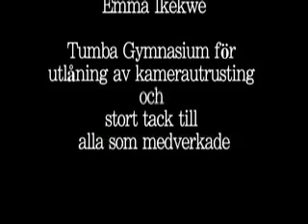Hänger ni i centrum?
Jag och min kompis intervjuade folk i Alby och Hallunda om varför de hänger i centrum, hur lång tid de spenderar där, vad de skulle vilja ändra i området de bor i m.m. Vi intervjuade också folk i Heron city, och frågade dem varför de går just dit och vad de gör där osv.

En film av Lejla Bibezic och Emma Ikekwe, mediaprogrammet på Tumba gymnasium.